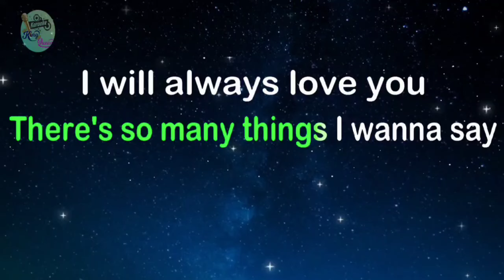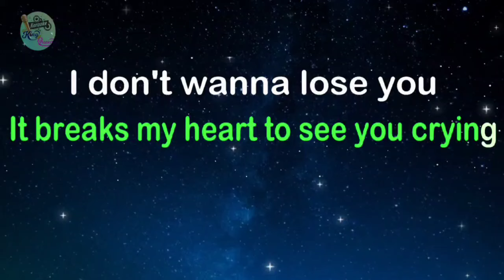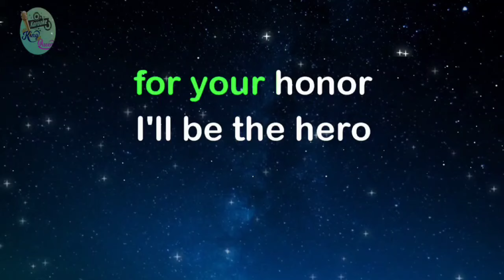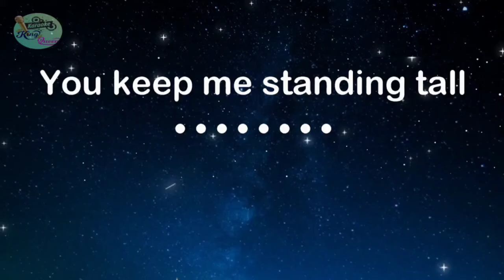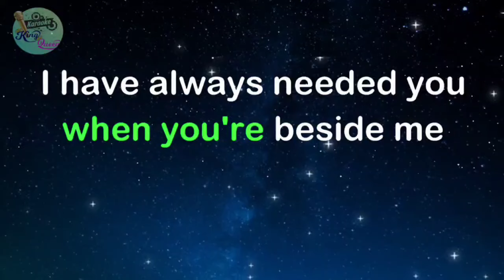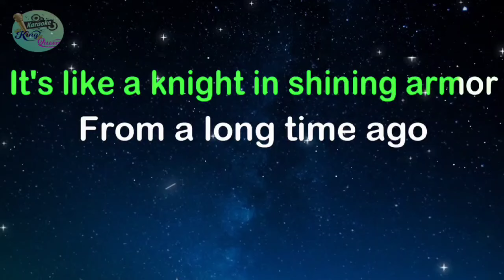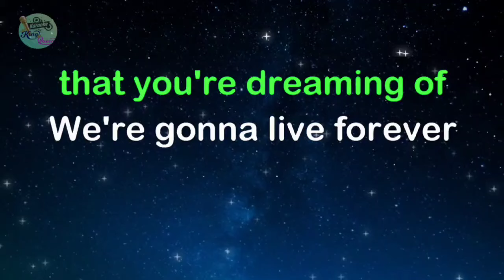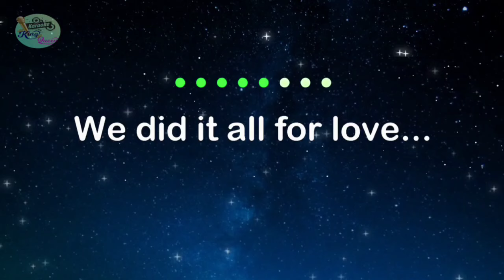GLORY OF LOVE - Peter Cetera (HD KARAOKE)